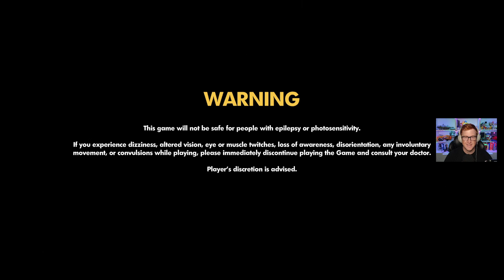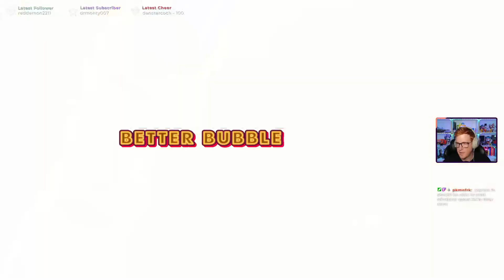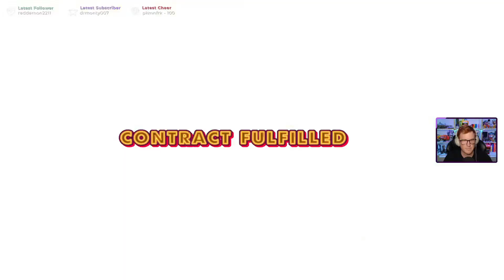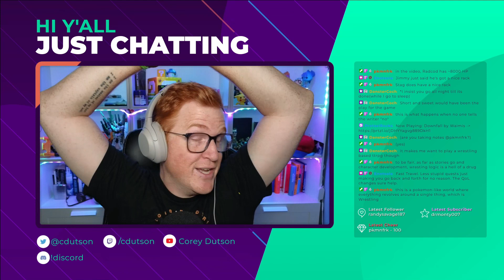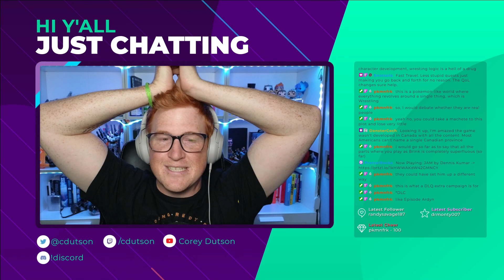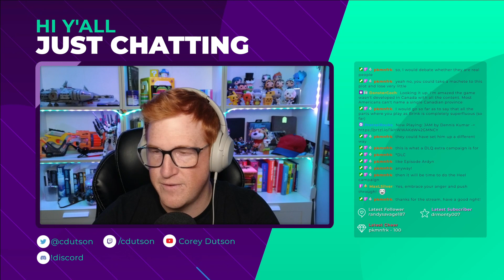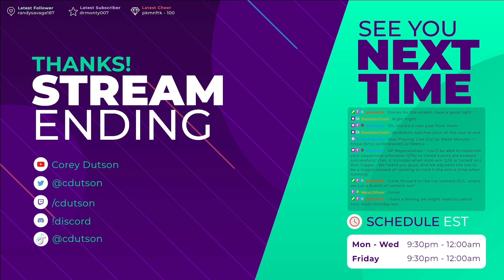Let's Play: WrestleQuest - Part 21 - How has no one in this game grown as a person at all??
Welcome to part 21 of my playthrough of WrestleQuest!

Well things have come to a head in this game with the gang getting into a really crummy fight, breaking the whole band up because apparently everyone has the emotional maturity of a 5 year old.

Then Muchacho Man went to murder an elephant, got stopped by Brink, and then both got defenestrated by said elephant.

Now PAW runs everything and it's all the worst, etc etc.